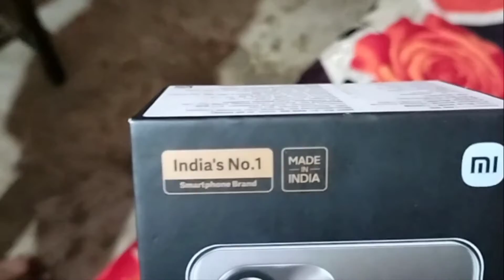Best Mobile Phone Under 30k || Best Mobile Phone for Vlogging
Please click on below link and buy the best phone under 30k